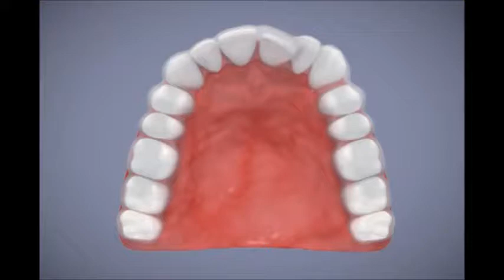Ortodoncia Digital Mexico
AcceleDent es un dispositivo fácil de utilizar, con manos libres diseñado para acelerar los tratamiento de ortodoncia, con sólo 20 minutos de uso diario.

AcceleDent es rápido.
Esta clínicamente probado que puede mover los dientes hasta un 50% más rápido

AcceleDent es seguro.
Autorizado por la Food and Drug Administration de Estados Unidos (FDA) y disponible sólo bajo prescripción de su ortodoncista

AcceleDent es cómodo
Los pacientes han reportado una reducción en el malestar utlizando AcceleDent

La tecnología exclusiva SoftPulse aplica microimpulsos calibrados con precisión para acelerar suavemente el movimiento de los dientes, ya que se guían por su ortodoncia. Produce una aceleración del proceso de remodelación ósea segura que complementa el tratamiento de ortodoncia convencional.

¿Cómo funciona?
Mediante la inserción de la boquilla colocado en torno a su ortodoncia existente y la utilización del el activador durante 20 minutos todos los días, AcceleDent puede acelerar el movimiento de los dientes a través del uso de la tecnología SoftPulse Tecnología.